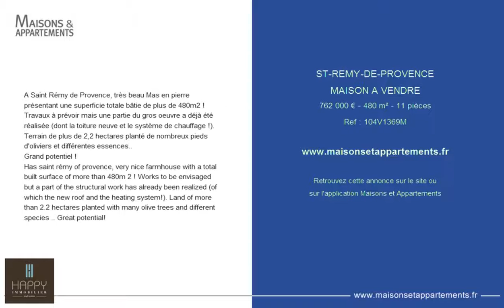ST-REMY-DE-PROVENCE - MAISON A VENDRE - 762 000 € - 480 m² - 11 pièces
Référence : 104V1369M
A Saint Rémy de Provence, très beau Mas en pierre présentant une superficie totale bâtie de plus de 480m2 ! Travaux à prévoir mais une partie du gros oeuvre a déjà été réalisée (dont la toiture neuve et le système de chauffage !). Terrain de plus de 2,2 hectares planté de nombreux pieds d'oliviers et différentes essences..
Grand potentiel !
Has saint rémy of provence, very nice farmhouse with a total built surface of more than 480m 2 ! Works to be envisaged but a part of the structural work has already been realized (of which the new roof and the heating system!). Land of more than 2.2 hectares planted with many olive trees and different species .. Great potential!

Cette annonce vous est proposée par l'agence HAPPY IMMOBILIER ST-REMY-DE-PROVENCE